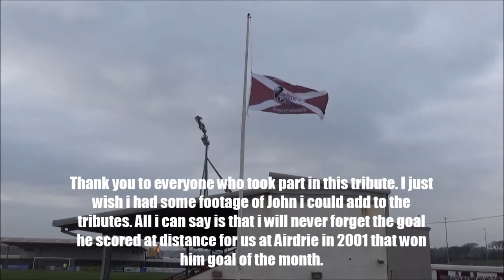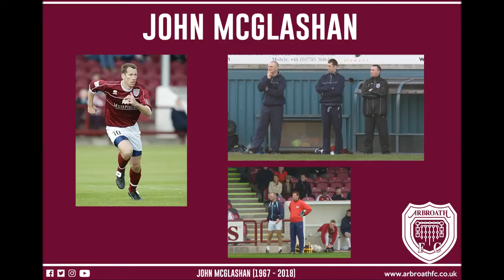Memories of John McGlashan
Tributes being paid to John McGlashan who died on Wednesday 10-01-18 Aged 50